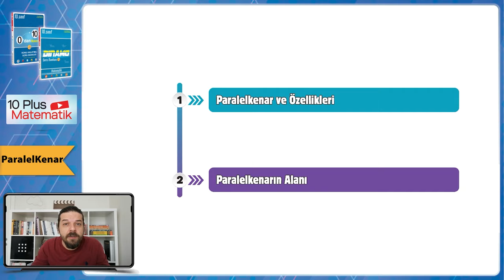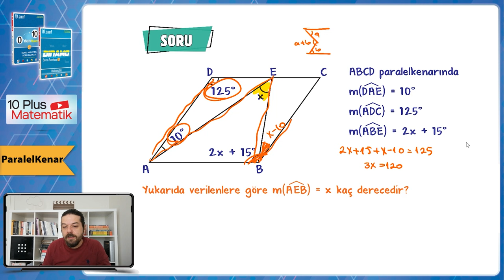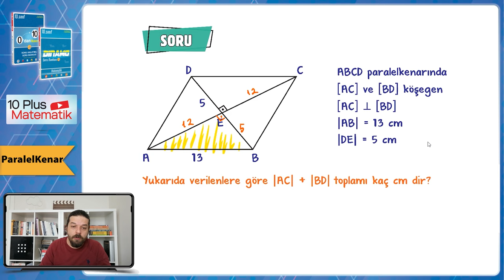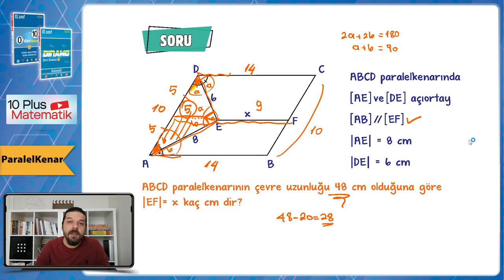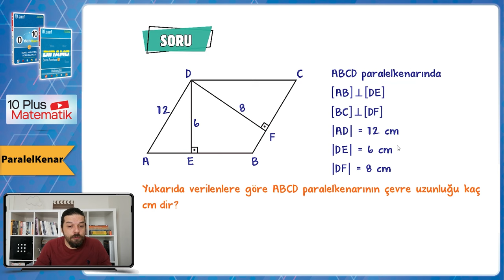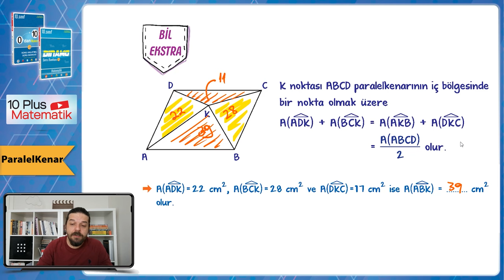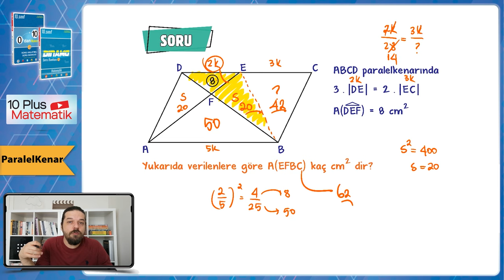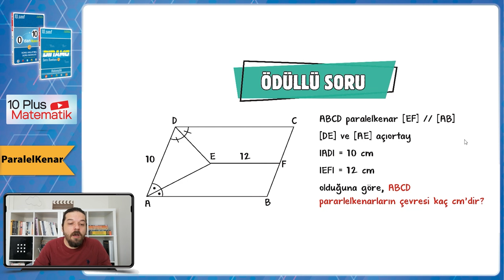Paralelkenar | 10.Sınıf Matematik #2024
Sene boyunca; konu anlatımları ve soru çözüm videolarıyla, tonguç yanında! Bu videoda Matematik dersinin "Paralelkenar" konusunu işliyoruz. Hazırsan öğrenme garantili videomuza başlıyoruz! 😎